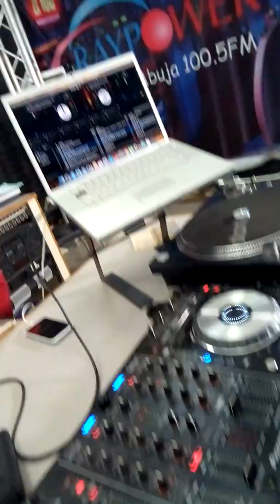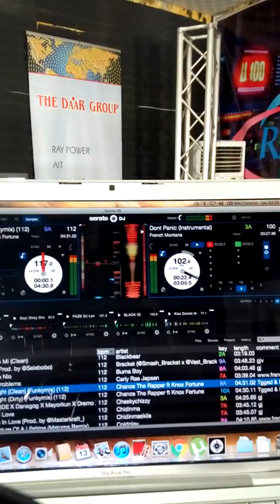Grand Slam on Raypower Abuja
NowYouKnow Dandy Pama n Mz Vee